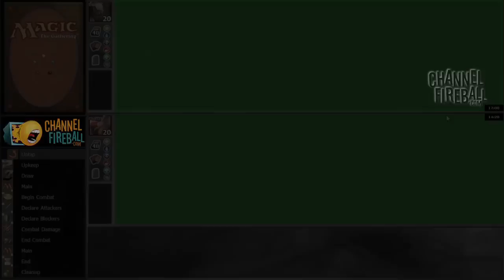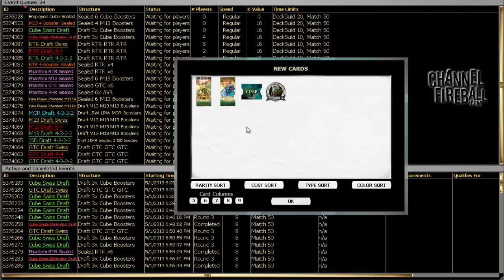Channel Matt Nass - Cube Draft (Match 3, Game 2)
Matt Nass takes on a Cube Draft on Magic Online.